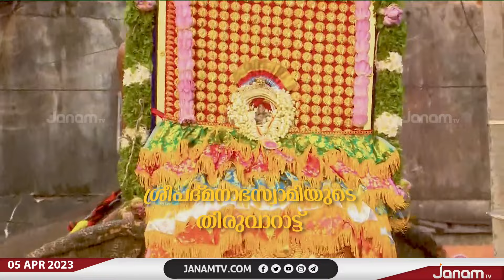ശ്രീപദ്മനാഭസ്വാമിയുടെ തിരുവാറാട്ട് ഘോഷയാത്ര | SREE PADMANABHASWAMY | JANAM TV